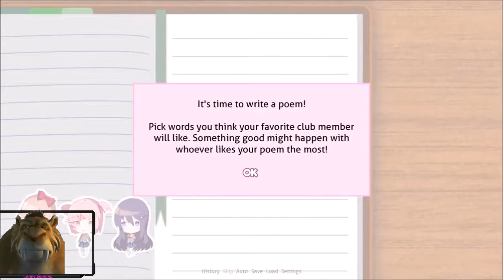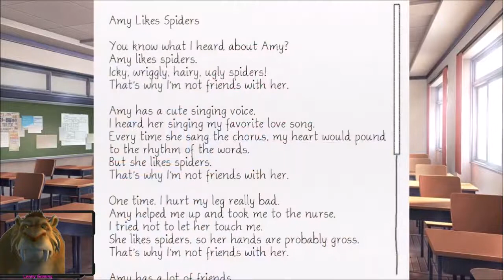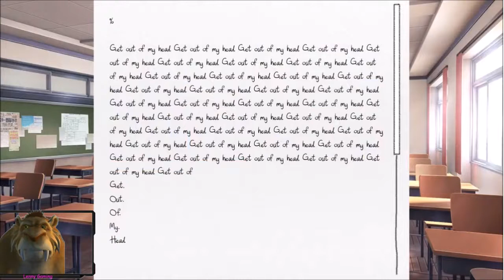Lenny 'Hangs Out' in Doki Doki Literature Club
Lenny hates anime